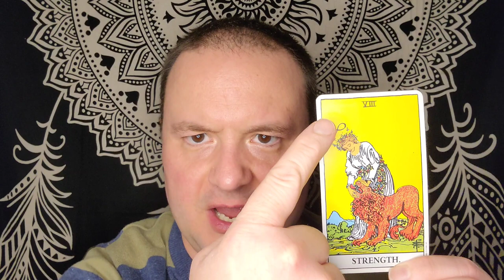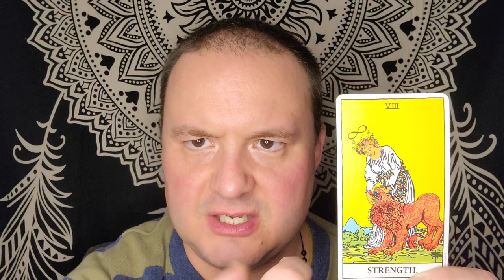Leo Rising/Ascendant Characteristics - From My Perspective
This video outlines my general perspective of the natal Leo Rising native. Qualities of Leo Rising include radiance, royalty, shining in the spotlight and many admirers.